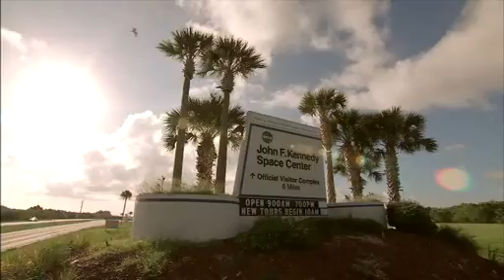The Future Starts Here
'Kennedy Space Center is propelled today by the same strengths that have made it the nation's most celebrated launch complex for nearly 50 years.'